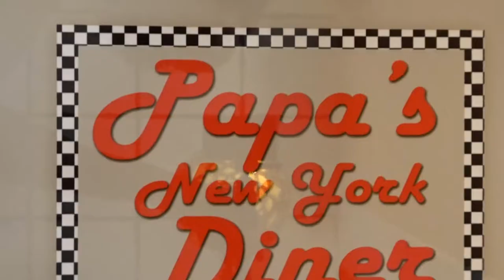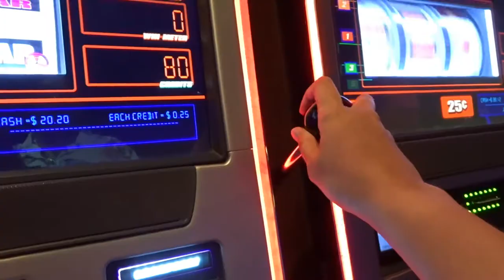I LOST ALL MY MONEY AT HARD ROCK CASINO, TAMPA, FL | VlogGrrr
VlogGrrr leaves a special surprise at the hotel and loses all her money at the Hard Rock Casino in Tampa, Florida! HAPPY BIRTHDAY JIMMY! :)